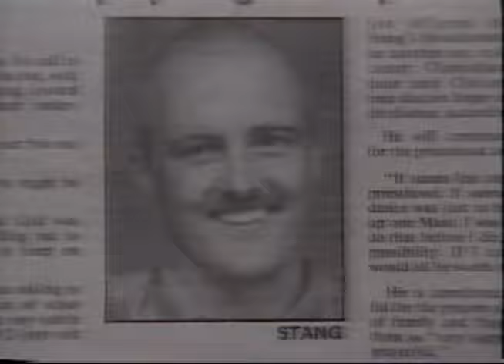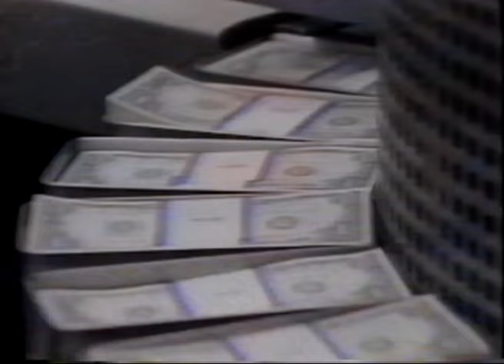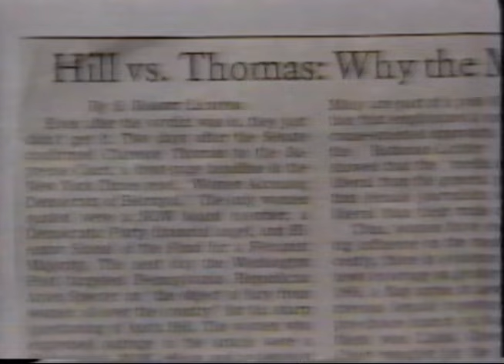19920124 Family Channel The 700 Club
January 24, 1992 Family Channel The 700 Club with Sheila Walsh and David Gyertson.
Segments on rising U.S. unemployment, the Commonwealth of Independent States, and women in the media.
Sixteen minute excerpt, includes commercials.